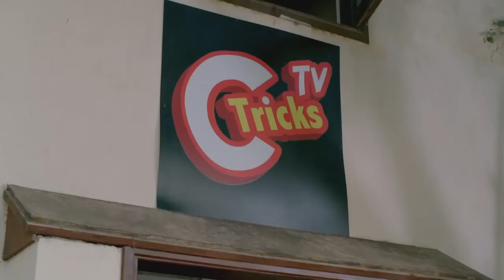اضحك مع شيماء سيف لما جالها عريس وكان عايز يتجوزها وبابها رفض😁شوفوا هتعمل ايه